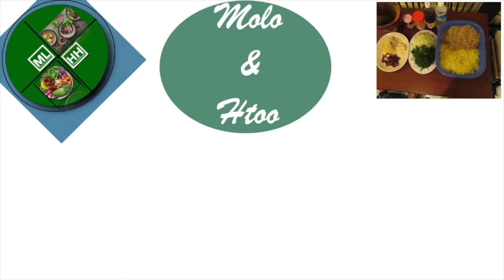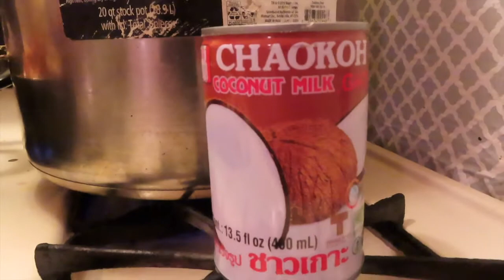chicken Noodle curry soup (3)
who love noodle